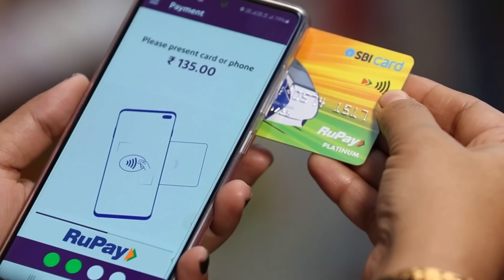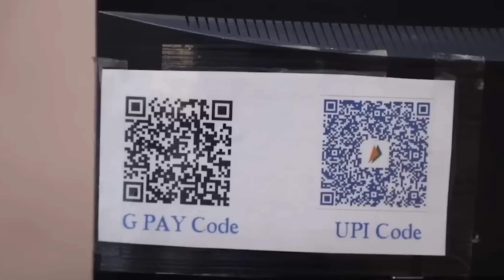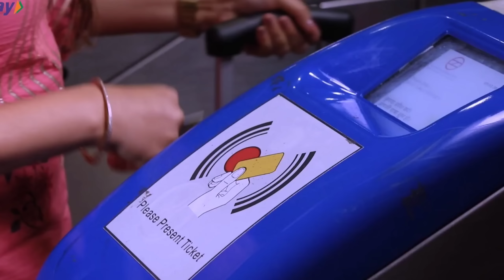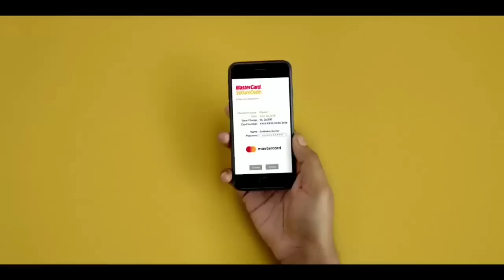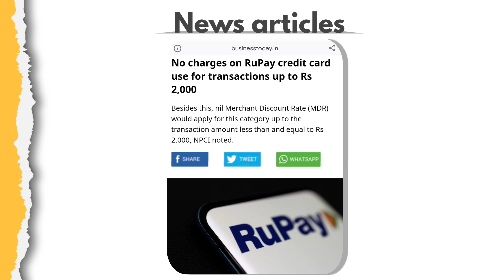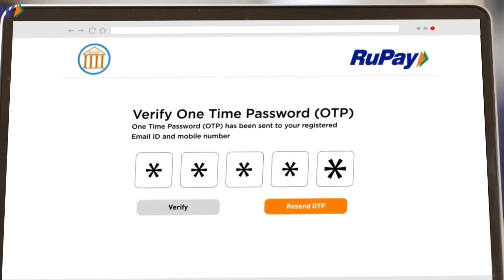US Media Shocked After Seeing Indian Rupay Card Become Global Currency | Why USA Hate India Growth?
US Media Shocked After Seeing Indian Rupay Card Become Global Currency | Why USA Hate India’s Growth?

Explained: How the Indian rupay card is going global and drawing interest from more nations